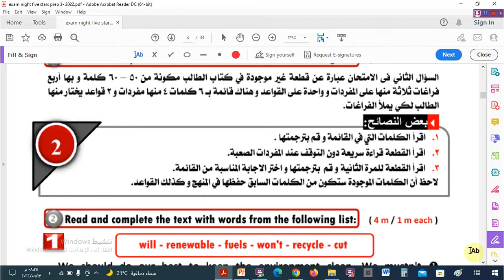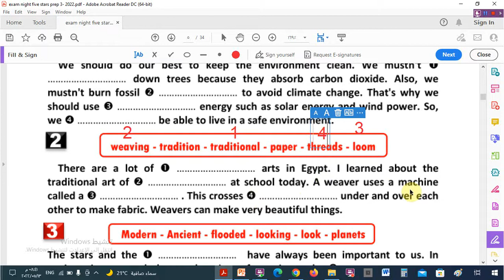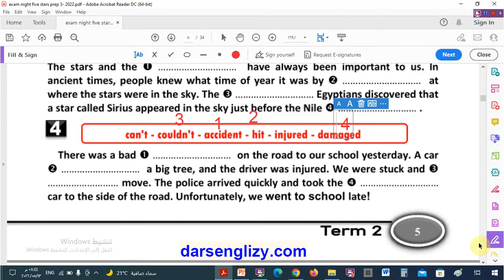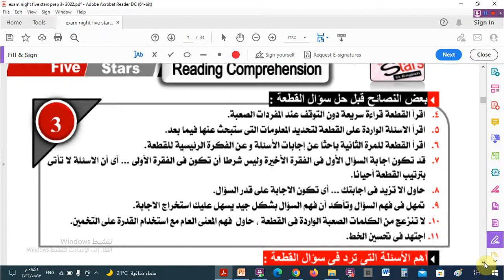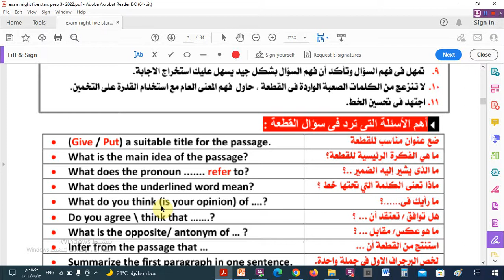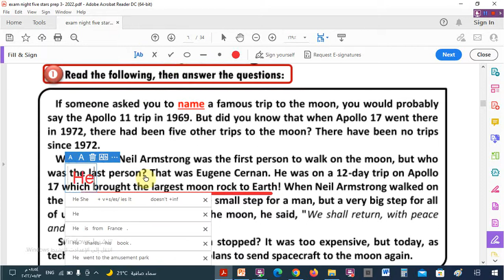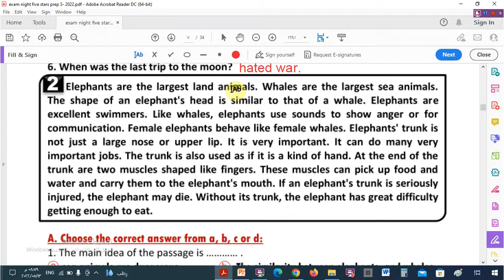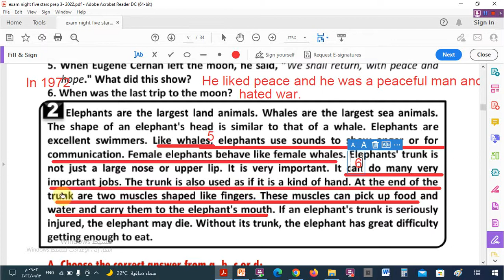كبف تحل السؤال الثانى و الثالث للصف الثالث الاعدادى الترم الثانى 2022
كبف تحل السؤال الثانى و الثالث للصف الثالث الاعدادى الترم الثانى 2022, أول اختبار طبقا للمواصفات الجديدة, اختبارعلى الوحدة الثالثة,كتاب المعاصر للصف